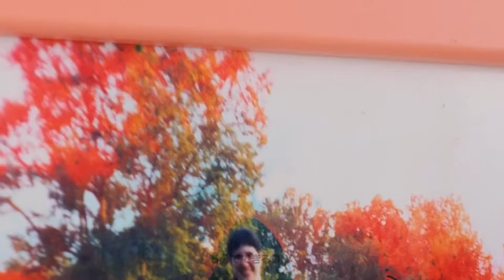試してみるべき天才的なホーム修理ハックとツール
天才的な家庭修理のハックと必須ツールを発見して、DIYプロジェクトを楽々こなしましょう！簡単な修理から賢いアップグレードまで、これらのコツで時間、お金、そしてストレスを節約できます。全ての住宅所有者に最適です！